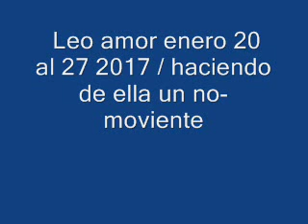Leo amor enero 20 al 27 2017 / haciendo de ella un no-moviente